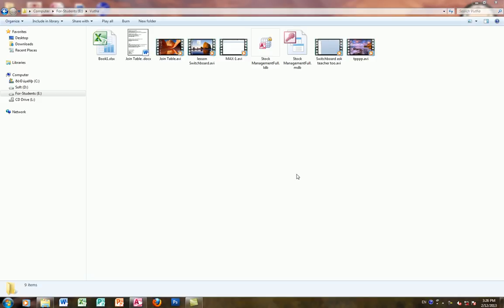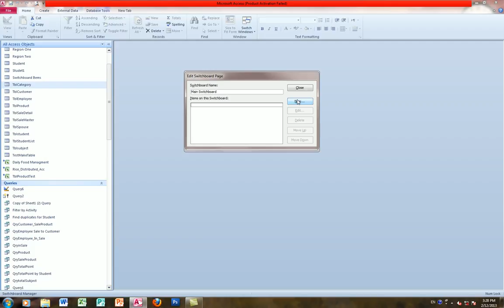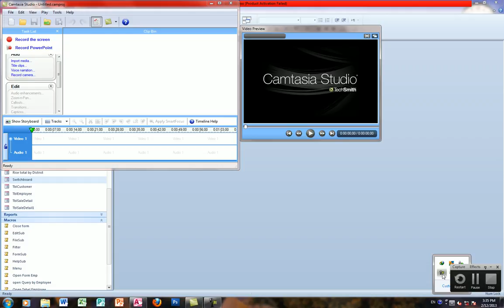Access lesson Part 4